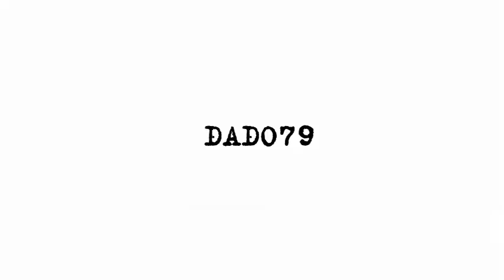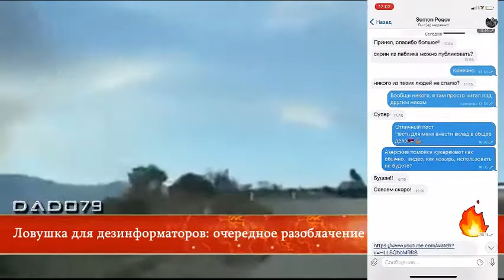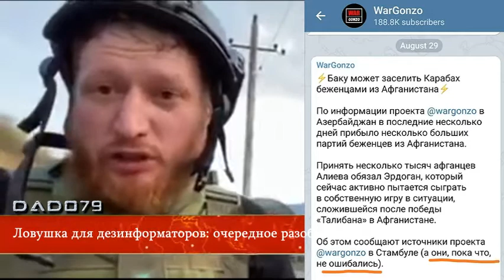Ловушка для дезинформаторов: очередное разоблачение War Gonzo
Армянские СМИ и их проармянские коллеги в мировом информационном пространстве явили новое яркое доказательство своего "высшего пилотажа" на стезе лжи и одурачивания доверяющей им публики. Их "честность" была проверена админами Telegram-канала "Без масок" на примере деятельности известного прислужника армянской пропаганды - российского, с позволения сказать, журналиста и военного эксперта Семена Пегова, автора Telegram-канала War Gonzo.

Попав в "засаду" в виде фейковой новости о якобы прибытии в бакинский аэропорт из Афганистана нескольких партий беженцев, Пегов запустил ее в интернет-пространство, даже не подозревая, что она станет проверкой для его профессионализма и морального облика. Причем без малейшего зазрения совести он сопроводил фейк фантазиями на тему о планах азербайджанских властей расселить афганских беженцев в Карабахе ("Отдельным азербайджанским чиновникам и силовым ведомствам уже поручено разработать план по расселению беженцев из Афганистана в Физулинском и Агдамском районах"), о том, что, дескать, "к данным действиям" главу Азербайджана Ильхама Алиева принудил турецкий президент Реджеп Тайип Эрдоган…

В общем, все в духе Пегова - примитивного писаки, ассоциация самого имени которого с журналистикой является глумлением над этой чрезвычайно важной в информационный век сферой человеческой деятельности. "Перо" этого профессионального дезинформатора "прославилось" в период 44-дневной войне сенсационными сообщениями откровенно антиазербайджанского характера. Что и неудивительно, если иметь в виду влиятельных персонажей российских медиа "армянского происхождения", уже давно превративших их в вотчину оголтелой армянской пропаганды.

Однако в случае с "афганскими беженцами, прибывающими в бакинский аэропорт", Пегов был пойман, что называется, с поличным. Он даже не удосужился разобраться в непроверенной информации, которая в действительности касалась паспортного контроля большой группы афганских беженцев в аэропорту Вашингтона.

Пегов позорно угодил в ловушку, в которой, помимо него, оказались и многие его коллеги по стану лживой армянской пропаганды, включая как сами армянские, так и отдельные российские СМИ.

В частности, поразительное буйство воображения представил и другой небезызвестный "труженик" на стезе фейковой информации - армянский прихвостень Юрий Котенок, реакция которого на видео с афганскими беженцами в вашингтонском аэропорту была сопровождена громким заявлением о "переселении в Азербайджан 160 000 афганцев".

Таким образом, смелая задумка Telegram-канала "Без масок" окончательно сбросила маски с прикидывающихся идейными борцами за "армянское дело" Пегова, Котенка и многих подобных им профессиональных врунов. Тиражирующие их бредятину, а также примитивную ложь собственного приготовления армянские СМИ полагают, что наносят серьезный ущерб имиджу Азербайджана на международной арене. В действительности же они лишь оказывают медвежью услугу самой армянской публике, прежде всего жителям Республики Армения, которых все 30 лет оккупации азербайджанских территорий убеждали в "непобедимости" армянской армии, в период 44-дневной войны потчевали информацией о "скорой победе" над Азербайджаном, а сейчас, в условиях поствоенных реалий, промывают им мозги откровенной ложью наподобие "заселения Карабаха афганцами".

Ясно, что пеговы и котенки отрабатывают свои драмы, их не волнует степень все новых, болезненных шоков, переживаемых армянами под воздействием победы Азербайджана в войне и его успехов на пути возрождения освобожденного Карабаха. Вот только не надоело ли быть оболваненной и одураченной самой армянской читательской аудитории, продолжающей от души смаковать плоды "творчества" этих гнусных дезинформаторов?